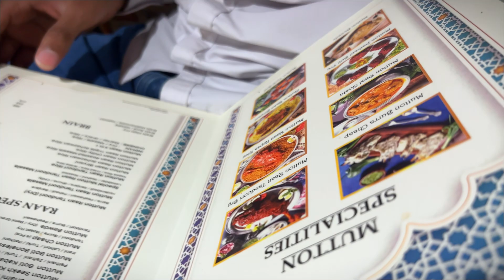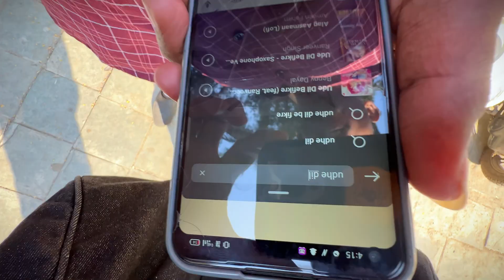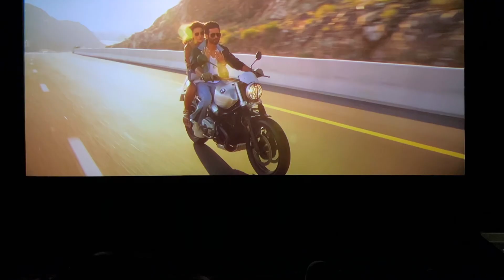From Zero to Hero Our 90-Day iPhone Repair Course Celebration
iPhone repairing training
iPhone repairing institute in Mumbai
laptop repairing course iPhone repairing course
iphone repairing class
iphone repairing course in India
iphone training institute, expert institute Mumbai
mobile repairing course in Hindi
best iphone repairing institute in india,
mobile repairing course
iphone training institute,iphone repairing course
mobile repairing institute iphone repairing institute
mobile repairing
mobile repairing institute
mobile repairing course in Mumbai
mobile repairing complete course full video
india best mobile repairing institute
iphone training institute in Bombay
mobile repairing tools
top phone repairing institute in india
Gizmodaddy institute of iPhone repairing ❤️

iPhone repairing course Only At 4999/-

Paying Guest Facility is available

The duration of the course is 90 days and it is Our assurance that you will be employed on 91st day
GizmoDaddy iPhone repairing institute our syllabuss of complete theory and practical our topics are the following
(1) identification of hardware tools
(2) uses of multimeter
(3) basics of electronics
(4) mobile assemble and de-assemble
(5) shorting checking
(6) how to use direct current machine
(7) trouble shouting and fault finding
(8) ic removing and installing
(9)basics of software
(10) programing of hard-disk